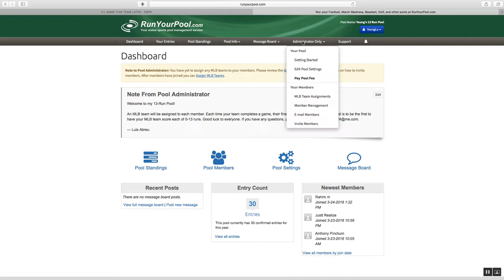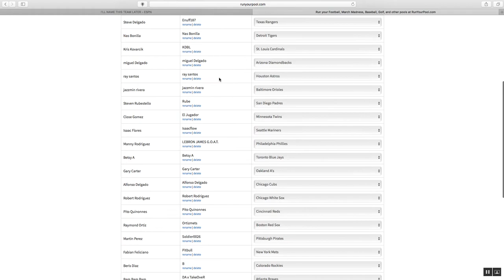2018 13 RUN CONTEST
video of the site picking teams randoms